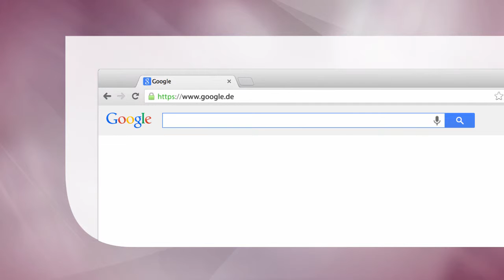Soziale Arbeit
Alle relevanten Themen in einem Lehrbuch .
Sozialpädagogisches Wissen im Kontext von Adressatinnen, Adressaten und Handlungsfeldern  .
Moderne Einführung in neuer elementar-modularer Struktur.

Hauptdisziplin: Social Sciences